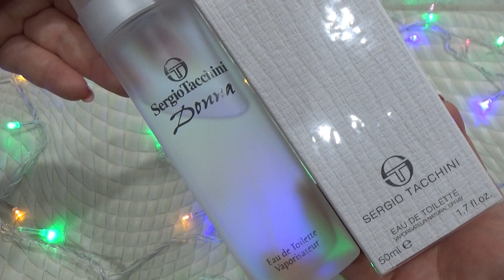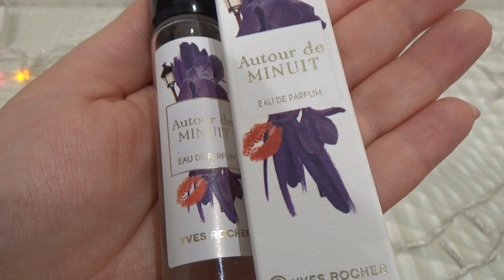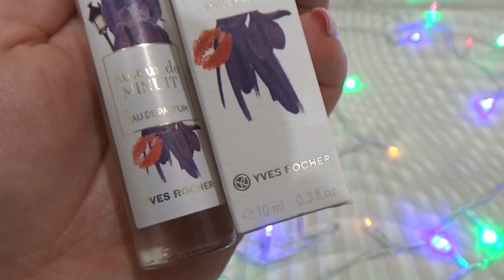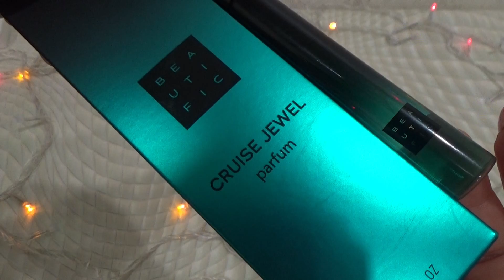Моя коллекция ароматов Шикарные Сексуальные Нежные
Сегодня покажу свою коллекцию ароматов:
SERGIO TACCHINI DONNA туалетная вода
TRUSSARDI Donna Eau de Toilette
VERSACE Bright Crystal
Dolce & Gabbana Light Blue Dreaming in Portofino
Dolce & Gabbana 3 L’Imperatrice
DOLCE&GABBANA The One
Guerlain Aqua Allegoria Mandarine Basilic
Yves Rocher Парфюмерная вода AUTOUR DE MINUIT
BEAUTIFIC Концентрированные духи CRUISE JEWEL